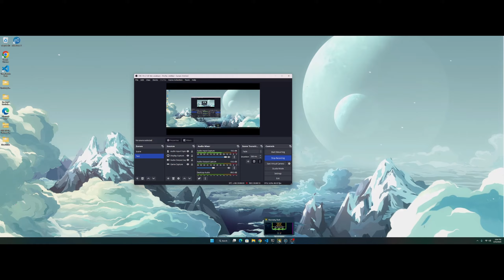8o 100% (Insane Demon) by Zobros (#59)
I ACTUALLY LIKED THIS ONE WHAT THE HELL

Insane Demon #59
Date Completed: 2/12/23
Worst Death: 74%
Attempts: 1,545
Enjoyment Rating: 7/10

My Hardest Completions as of uploading (GDDL)
1. ErebuS
2. moment
3. Allegiance
4. HyperSonic
5. Precipitance
6. Dreamfully
7. The End
8. MOTHMELONS
9. Thanatophobia
10. ICE Carbon Diablo X